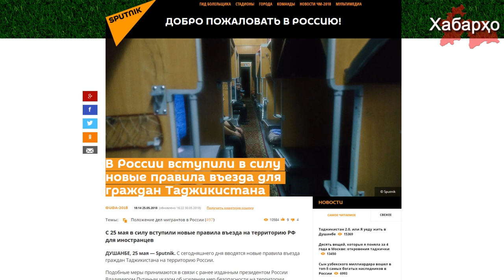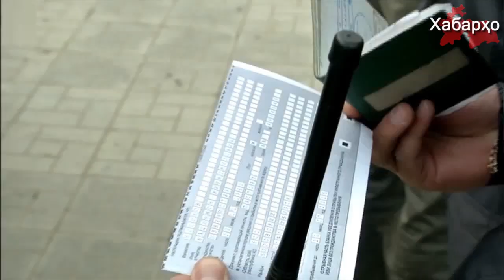Тартиботи нав барои ворид шудан ба Русия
Аз 25-уми май шурӯъ карда Қоидаҳои нав барои ворид шудан ба қаламрави Федератсияи Русия барои хориҷиён ба кор дароварда шуд. Тибқи иттилои ОИ "Спутник" тартиботи мазкур бинобар қарори қабул кардаи раисҷумҳури Русия Владимир Путин оиди пурзӯр намудани чораҳои бехатарӣ доир ба гузаронидани маъракаи ҷоми ҷаҳонӣ 2018 оид ба футбол тартиб дода шудааст.